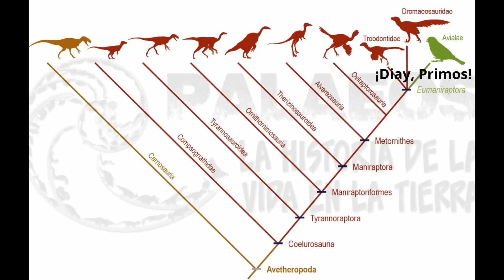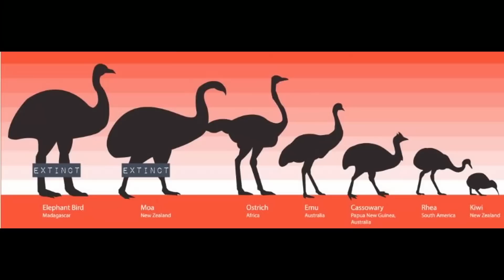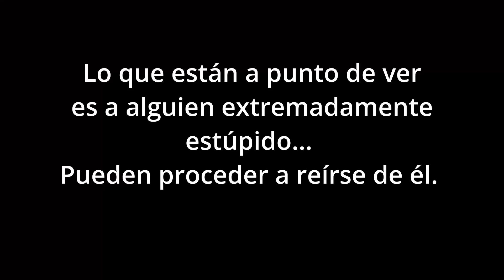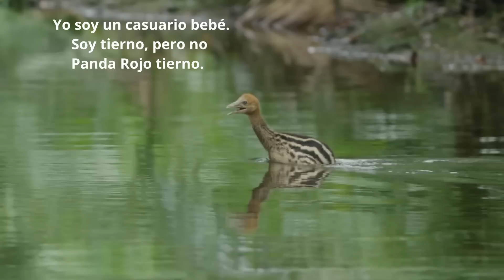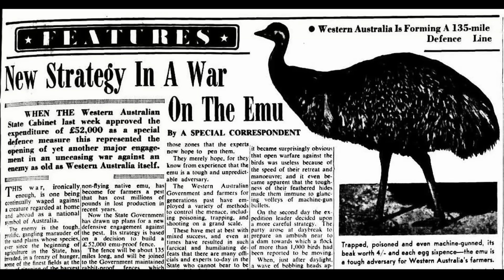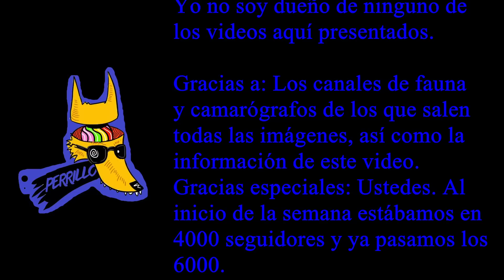Ratites: Peligrosos y ridículos dinosaurios | Ep 13 | CULTURA COLMILLUDA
Cattail Sapporo: 【レッサーパンダ】エイタの屋内お食事模様　Red Panda EITA at Maruyama Zoo

Discovery UK: Finding And Hatching A Rare Flightless Kiwi Bird That Amazes Scientists I Modern Dinosaurs